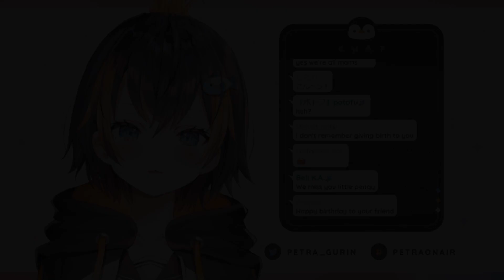All Pentomos Are WHAT?!?!【NIJISANJI EN | Petra Gurin】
My entire life has been a lie T.T

I worked on this clip while during club time...was that a lie as well??
I dont know anymore...

Pentomo art in the clip was drawn by the incredibly talented Lyth!